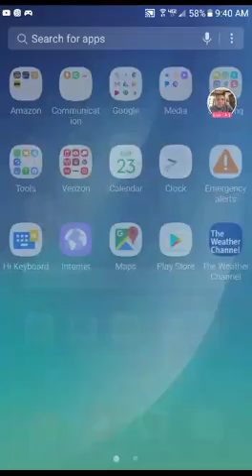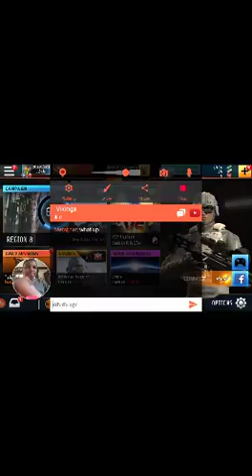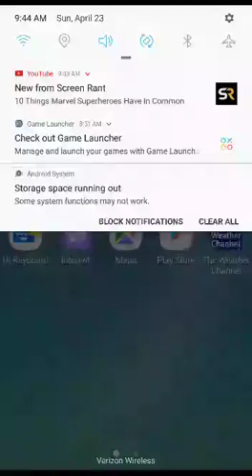My games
Col but a little boring